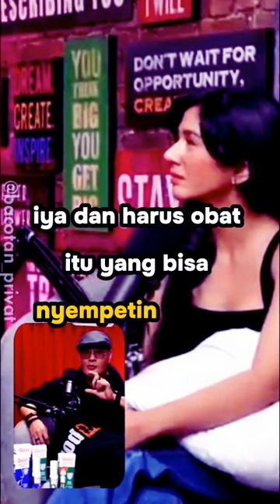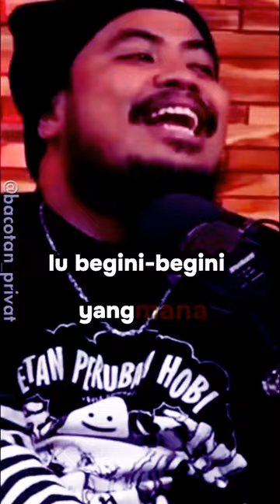FANNY GHASSANI - RIGEN LU NAIK MOBIL AJA DISETIRIN MULU lucu PODHUB